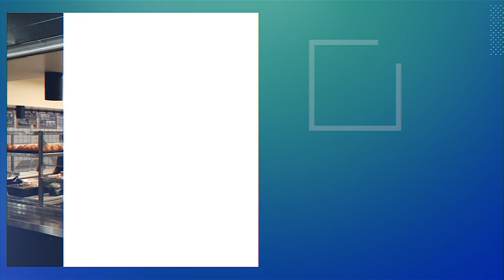Nutritional Services Appreciation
March is National Nutritional Month, and we want to thank our Nutritional Service Department for all that they do.